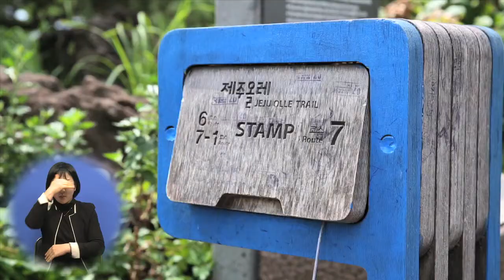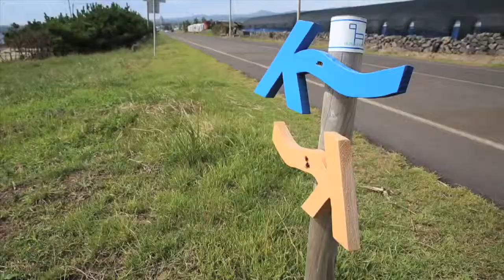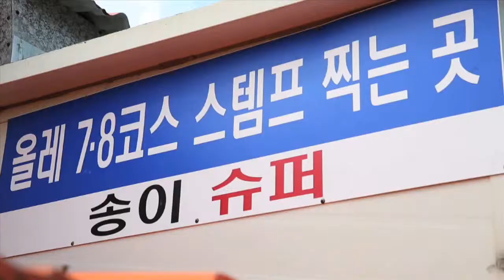생태관광, 에코힐링명소 올레 7코스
서귀포시 외돌개에서 강정마을을 지나 월평마을까지 이어지는 올레7코스는 명승지들이 많아 아름답기로 유명합니다.
초보자들이 걷기에 편해 매해 관광객들이 발길이 이어집니다.
깍아지른 제주의 해안가를 감상하기에 이곳만한 곳이 없죠.

올레7코스는 돔베낭길과 속골, 수봉로, 강정천, 월평포구로 이어지는 14km구간입니다.